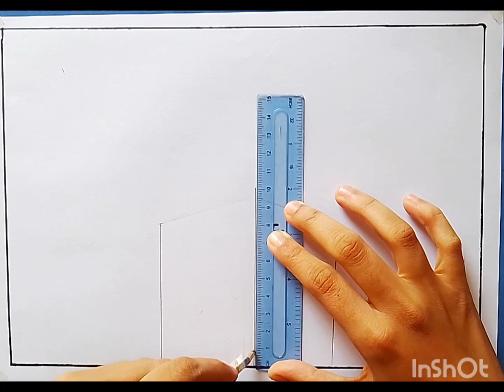How to draw a Makkah with oil pastel/how to draw a kabah